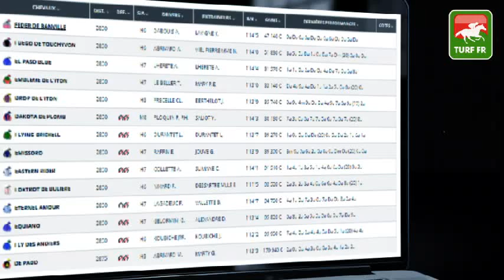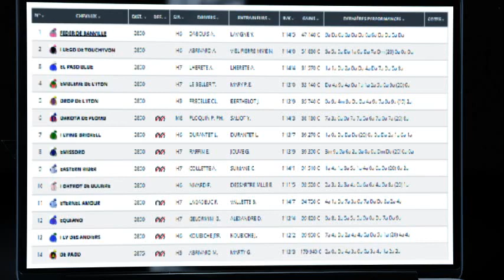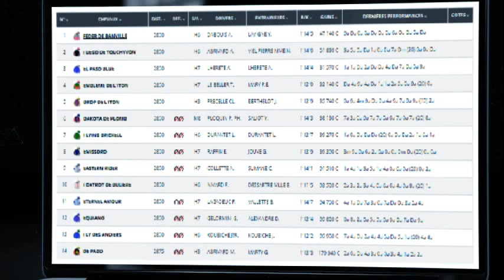Minute Quinté TURF FR : PRIX AUSTRIA - Vendredi 1 Octobre 2021 - Paris Vincennes 🏇 PMU #254606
🥇 Retrouvez le pronostic exclusif de notre expert Turf Lucius Simenon pour le PRIX AUSTRIA le Vendredi 1 Octobre 2021 à l'hippodrome de Paris Vincennes  en France.

✅ NOS LOGICIELS TURF :
✔️ Logiciel TURF INFO Professionnel Edition: